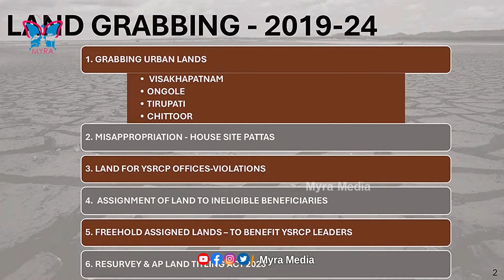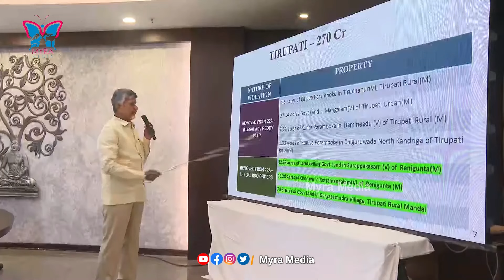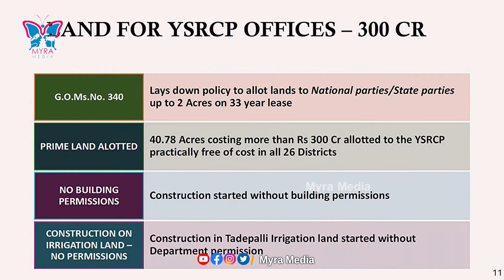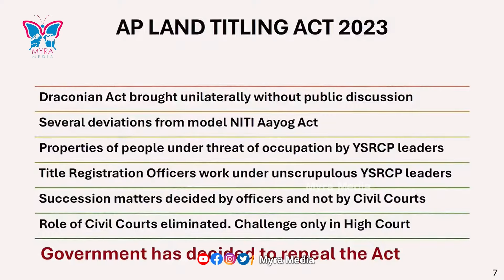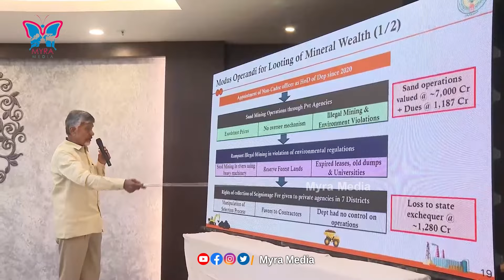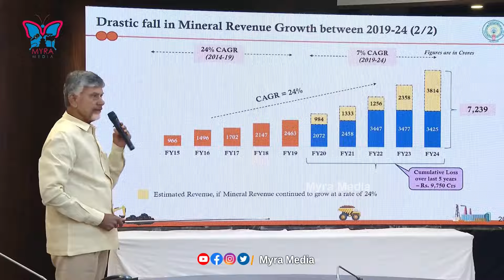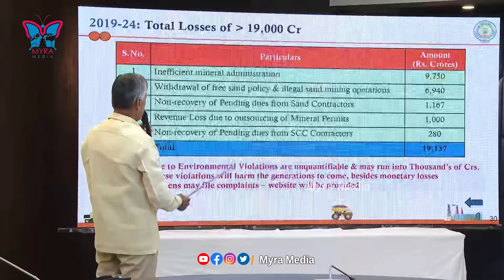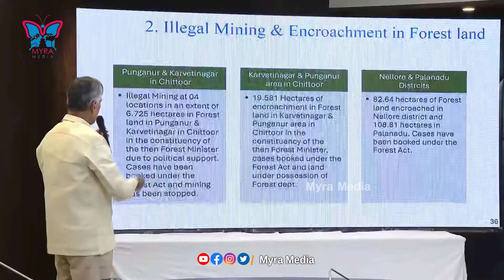ఎవ్వరినీ వదిలిపెట్టను..! CM Chandrababu Sensational Press Meet | CM Chandrababu VS YS Jagan | TDP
Watch ::  ఎవ్వరినీ వదిలిపెట్టను..! CM Chandrababu Sensational Press Meet | CM Chandrababu VS YS Jagan | TDP | @MyraMedia